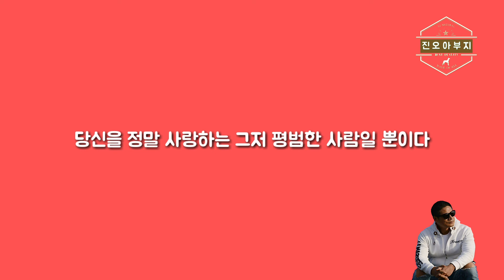남자는 ? 맞는말인지 ㅎ 아니면 포장인지 모르겠습니다